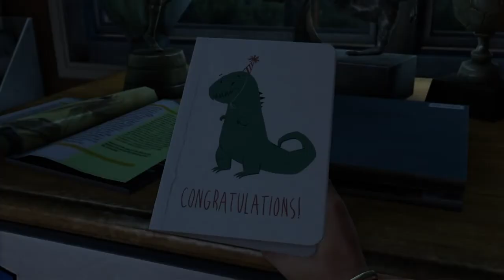PS Plus Free October Game | The Last of Us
Here's the next free game for the month of October! I think it's a great decision by PlayStation!!